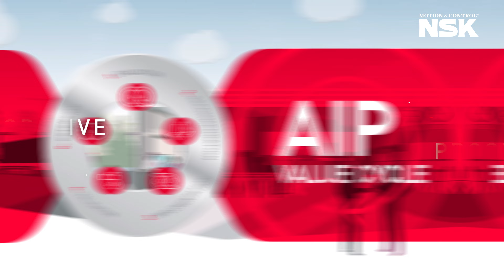AIP is a Collaborative Programme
Our AIP (Asset Improvement Programme) continues to deliver significant cost savings and reliability improvements for our customers globally. In this short video we explain how we execute successful AIP projects in collaboration with our customers.

Contact Andy Bairsto to find out more.